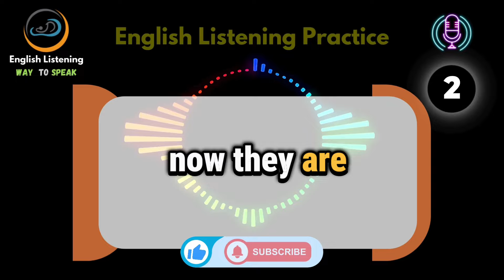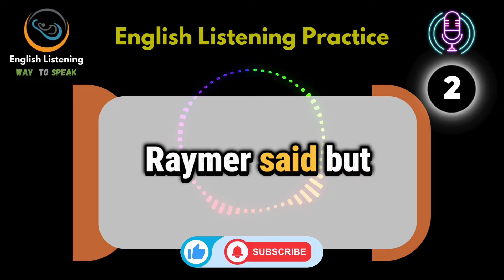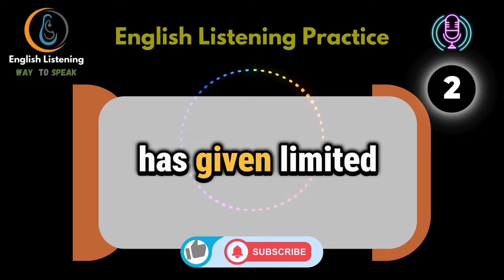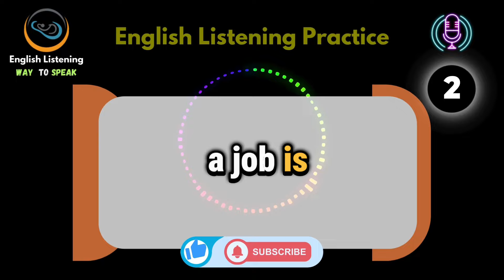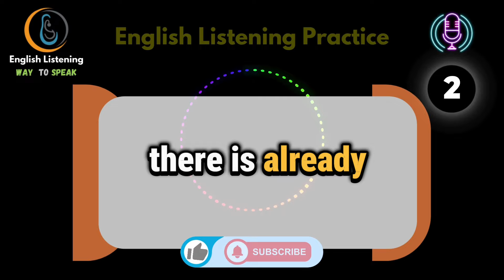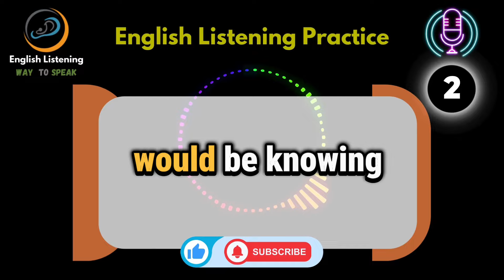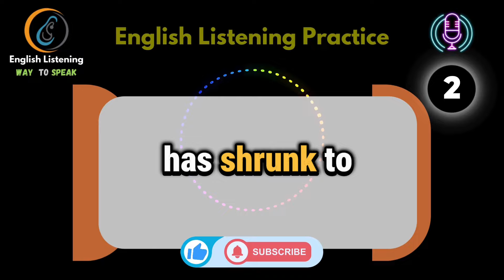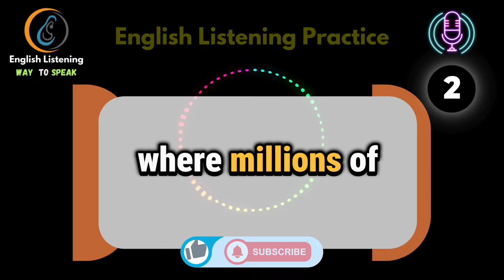30 Minutes Daily English Listening Practice | VOA - S2 - Episode 2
Welcome to English Listening
Welcome to "Daily English Booster," where each episode is a step forward in your English learning journey. Today, we present Episode [Number], specially curated from VOA English to cater to English learners at all levels.

🔊 What to Expect in This Episode:

Insightful discussions on [brief topic overview].
Practical vocabulary expansions.
Cultural insights to enrich your language learning experience.